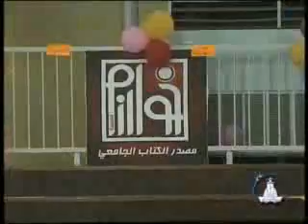جامعة الملك عبد العزيز- الحفل الختامي للأنشطة الطلابية لعام 1429هـ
الحفل الختامي للأنشطة الطلابية لعام 1429هـ_clip21